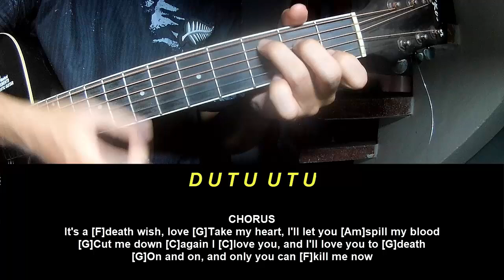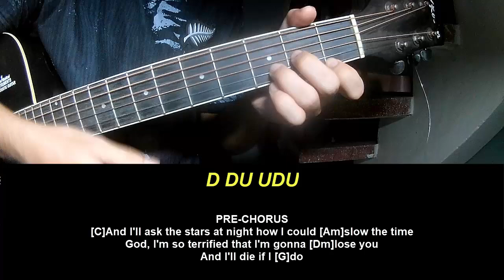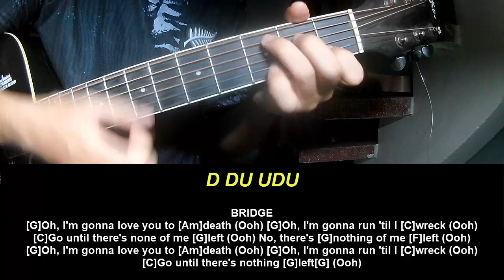Play Guitar Along Benson Boone Death Wish Love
Today, I will share with you Play Guitar Along Benson Boone Death Wish Love